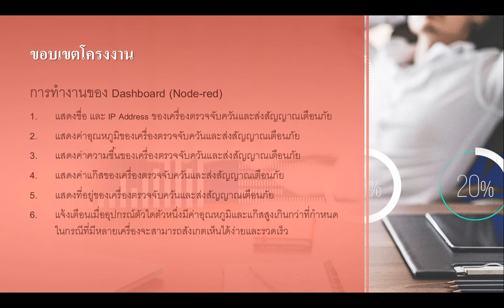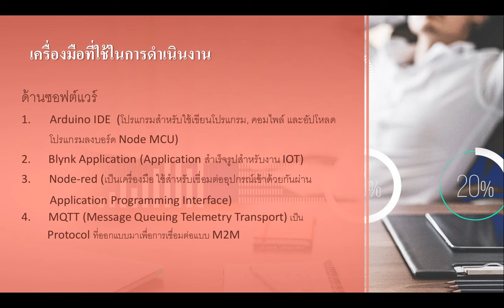Smoke detection and alarm system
ระบบตรวจจับควันและส่งสัญญาณเตือนภัย